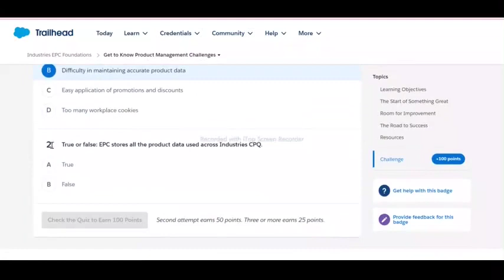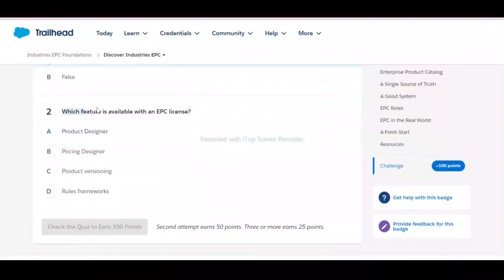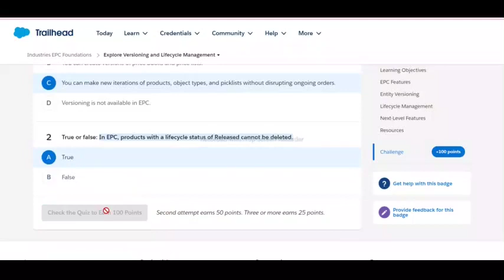Industries EPC Foundations | Salesforce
Get to Know Product Management Challenges
Discover Industries EPC
Explore Versioning and Lifecycle Management